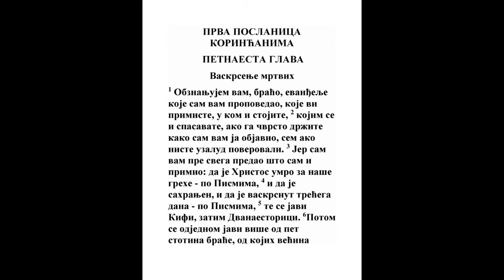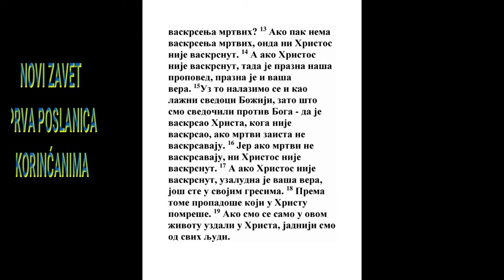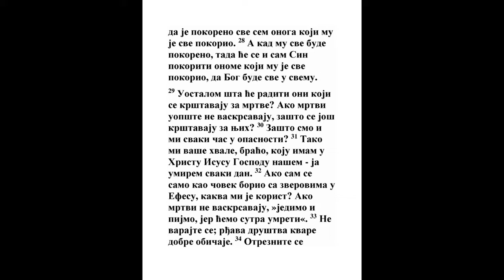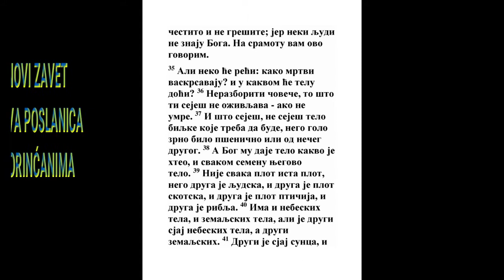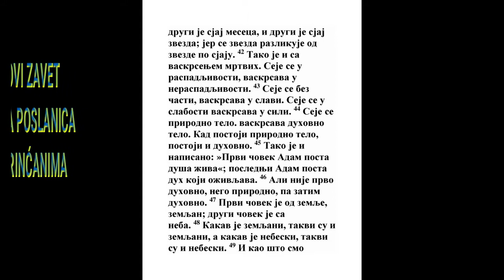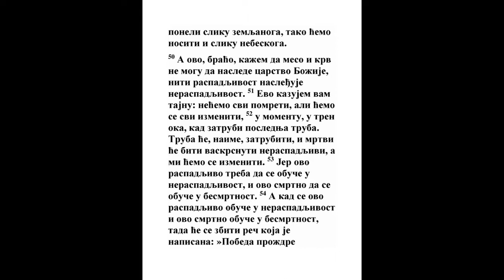PRVA POSLANICA KORINĆANIMA PETNAESTA GLAVA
1 Ali vam napominjem, braćo, jevanđelje, koje vam objavih, koje i primiste, u kome i stojite.
Rim. 5:2
2 Kojim se i spasavate, ako držite kako vam objavih; već ako da uzalud verovaste.
Mk. 8:18, Rim. 1:16, Rim. 11:22, Gal. 3:4
3 Jer vam najpre predadoh šta i primih da Hristos umre za grehe naše, po pismu,
1 Moj. 3:15, Ps. 22:15, Isa. 53:5, Dan. 9:26, 1 Pet. 2:24
4 I da bi ukopan, i da usta treći dan, po pismu,
Ps. 2:7, Isa. 53:10, Os. 6:2
5 I da se javi Kifi, potom jedanaestorici apostola;
Mk. 16:14, Lk. 24:34, Jn. 20:19
6 A potom Ga videše jednom više od pet stotina braće, od kojih mnogi žive i sad, a neki i pomreše;

7 A potom se javi Jakovu, pa onda svima apostolima;
Dela 1:3, Dela 12:17
8 A posle svih javi se i meni kao kakvom nedonoščetu.
Dela 9:4, Dela 22:14
9 Jer ja sam najmlađi među apostolima, koji nisam dostojan nazvati se apostol, jer gonih crkvu Božiju.
Dela 8:3
10 Ali po blagodati Božijoj jesam šta jesam, i blagodat Njegova što je u meni ne osta prazna, nego se potrudih više od svih njih, ali ne ja nego blagodat Božija koja je sa mnom.
2 Kor. 11:23, Gal. 2:8, Ef. 3:7
11 Bio dakle ja ili oni, tako propovedamo, i tako verovaste.

12 A ako se Hristos propoveda da ustade iz mrtvih, kako govore neki među vama da nema vaskrsenja mrtvih?
2 Tim. 2:17
13 I ako nema vaskrsenja mrtvih, to ni Hristos ne usta.
1 Sol. 4:14
14 A ako Hristos ne usta, uzalud dakle propovedanje naše, a uzalud i vera vaša.

15 A nalazimo se i lažni svedoci Božiji što svedočimo na Boga da vaskrse Hrista, kog ne vaskrse kad mrtvi ne ustaju.

16 Jer ako mrtvi ne ustaju, ni Hristos ne usta.

17 A ako Hristos ne usta, uzalud vera vaša; još ste u gresima svojim.
Rim. 4:25
18 Dakle, i oni koji pomreše u Hristu, izgiboše.

19 I ako se samo u ovom životu uzdamo u Hrista, najnesrećniji smo od svih ljudi.
2 Tim. 3:12
20 Ali Hristos usta iz mrtvih, i bi novina onima koji umreše.
Dela 26:23, 1 Pet. 1:3
21 Jer budući da kroz čoveka bi smrt, kroz čoveka i vaskrsenje mrtvih.
Jn. 11:25, Rim. 5:12
22 Jer kako po Adamu svi umiru, tako će i po Hristu svi oživeti.
Rim. 5:17
23 Ali svaki u svom redu: novina Hristos; a potom oni koji verovaše Hristu o Njegovom dolasku;
Dela 26:23, 1 Sol. 4:15, 1 Sol. 4:16
24 Onda kraj, kad preda carstvo Bogu i Ocu, i kad ukine svako poglavarstvo i svaku vlast i silu.
Dan. 7:14, Ef. 5:27
25 Jer Njemu valja carovati dokle ne položi sve neprijatelje svoje pod noge svoje.
Ps. 110:1, Dan. 7:12, Mt. 22:44, Mk. 12:36, Lk. 20:42, Dela 2:34, Ef. 1:22, Jev. 1:13
26 A poslednji će se neprijatelj ukinuti, smrt.
Jev. 2:14
27 Jer sve pokori pod noge Njegove. Ali kad veli da je sve Njemu pokoreno, pokazuje se da je osim Onog koji Mu pokori sve.
Mt. 28:18, 1 Pet. 3:22
28 A kad Mu sve pokori, onda će se i sam Sin pokoriti Onom koji Mu sve pokori, da bude Bog sve u svemu.
Mt. 13:41, Jn. 14:28, 1 Kor. 3:23, 1 Kor. 11:3, Ef. 1:10
29 Šta, dakle, čine oni koji se krste mrtvih radi? Kad mrtvi jamačno ne ustaju, što se i krštavaju mrtvih radi?

30 I mi, zašto podnosimo muke i nevolje svaki čas?
2 Kor. 11:26, Gal. 5:11
31 Svaki dan umirem, tako mi, braćo, vaše slave, koju imam u Hristu Isusu Gospodu našem.
Dela 20:23, Rim. 8:36
32 Jer ako sam se po čoveku borio sa zverovima u Efesu, kakva mi je korist ako mrtvi ne ustaju? Da jedemo i pijemo, jer ćemo sutra umreti.
Isa. 22:13, Lk. 12:19, 2 Kor. 1:8
33 Ne varajte se: zli razgovori kvare dobre običaje.

34 Otreznite se jedanput kao što treba, i ne grešite; jer neki ne znaju za Boga, na sramotu vama kažem.
Ef. 5:14, 1 Sol. 4:5
35 Ali će vam reći ko: Kako će ustati mrtvi? I u kakvom će telu doći?
Jezek. 37:3
36 Bezumniče! To što seješ neće oživeti ako ne umre.
Jn. 12:24
37 I što seješ ne seješ telo koje će biti, nego golo zrno, bilo pšenično ili drugo kako.

38 A Bog mu daje telo kako hoće, i svakom semenu svoje telo.
Ps. 104:14
39 Nije svako telo jedno telo, nego je drugo telo čovečije, a drugo skotsko, a drugo riblje, a drugo ptičije.

40 I imaju telesa nebeska i telesa zemaljska: ali je druga slava nebeskim, a druga zemaljskim.

41 Druga je slava suncu, a druga slava mesecu, i druga slava zvezdama; jer se zvezda od zvezde razlikuje u slavi.

42 Tako i vaskrsenje mrtvih: seje se za raspadljivost, a ustaje za neraspadljivost;